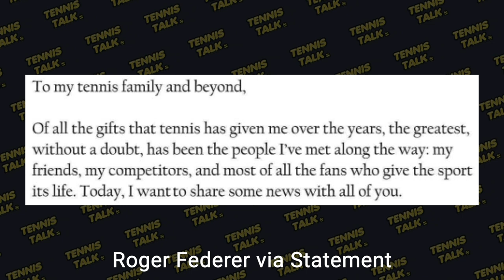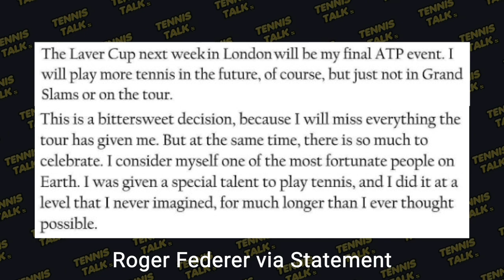Roger Federer Announces Retirement from Tennis | Tennis Talk News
Roger Federer has announced he will retire after next weekends Laver Cup following years of knee problems at age 41. He will compete in his last event and call it quits only weeks after Serena Williams did the same. It is truly the end of an era. what was your greatest Federer memory?